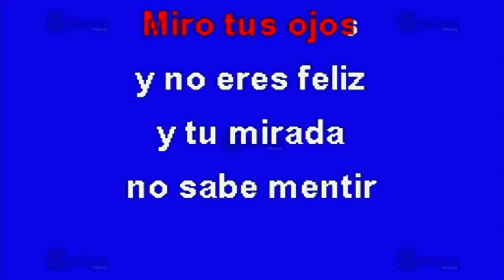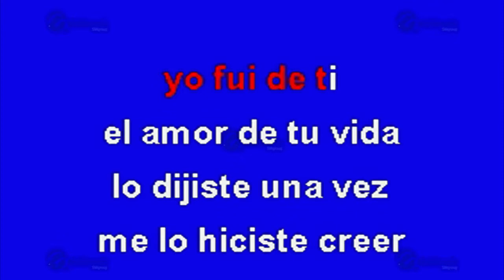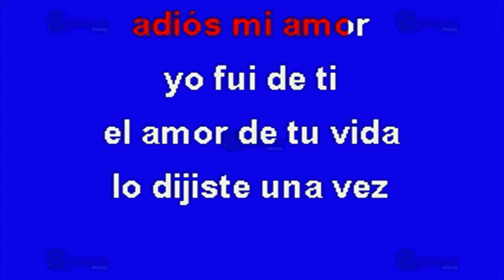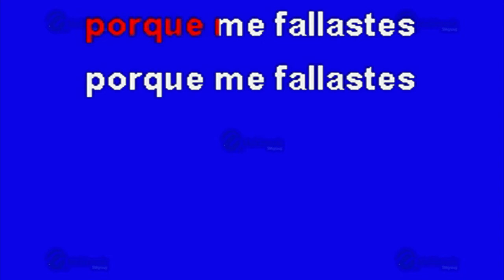Adiós Amor - Multikaraoke ► Éxito De Dareyes De La Sierra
Canción: Adiós Amor
(Solo Como Referencia)
Fue Éxito De: Dareyes De La Sierra

Clave Del Disco: OKE-0301
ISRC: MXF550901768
Copyright: Multimusic S. A. de C. V.